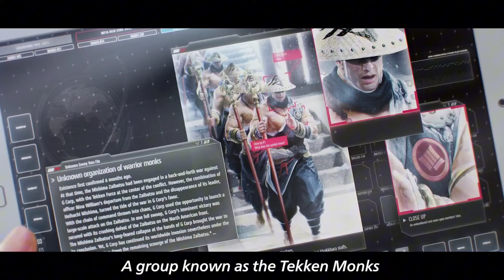The First GUEST CHARACTER For TEKKEN 8 PASS ONE?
One characters slot remains for the Tekken 8 Season Pass 1 DlC. Although Harada disproved any guest characters in the first season, it's hard to believe him now after the Heihachi stunt he pulled. So this means it's still possible! The question is, which guest character makes the cut?